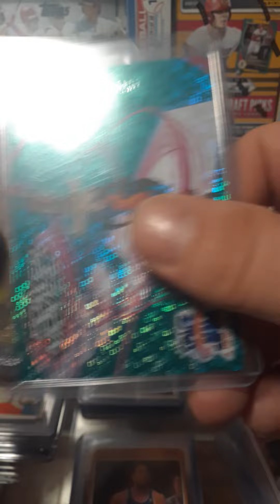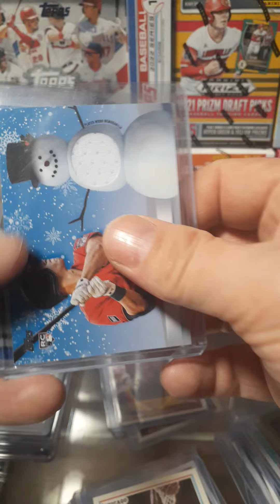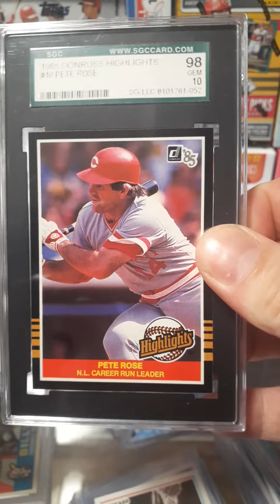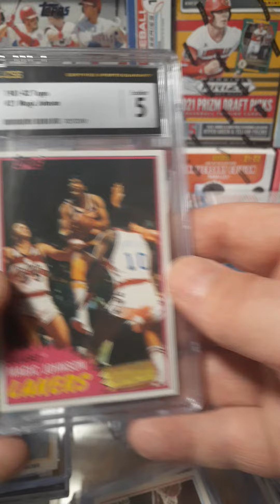Show buys. # 1